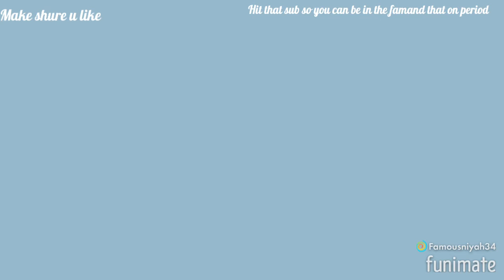New intro Wednesday yeyyyyyyyy